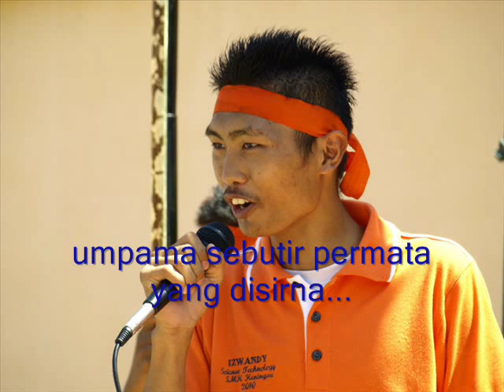Pra-U SMK Keningau [2009-2010]